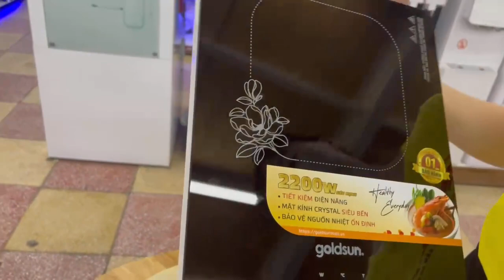Giới thiệu quy cách Bếp từ đơn GOLDSUN GIC3250-D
Bếp từ đơn GOLDSUN GIC3250-D